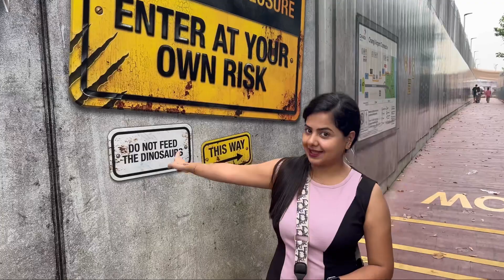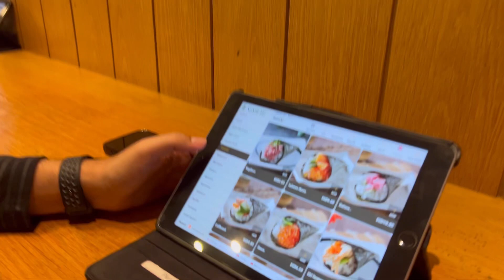World ର ସବୁଠୁ ବଡ Indoor ଝରଣା Singapore ରେ 😳 || Dinosaurs Park || Arpita’s Vibe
Topics included-
Singapore vlog
Singapore Jewel
World tallest indoor waterfall
Indian Shopping in Singapore
Indian in Singapore
ସିଙ୍ଗାପୁର
Dinosaurs Park
Everything you see on this video was created by me (Arpita Mund). Please do not use any photo or video without my permission.

Timestamp
0:00 - Highlights
0:22 - Intro
0:37 - Inside Jewel Changi Singapore
4:18 - Jurassic miles Singapore
5:31 - Explore Jewel at night
6:44 - Sushi Dinner
9:16 - Outro